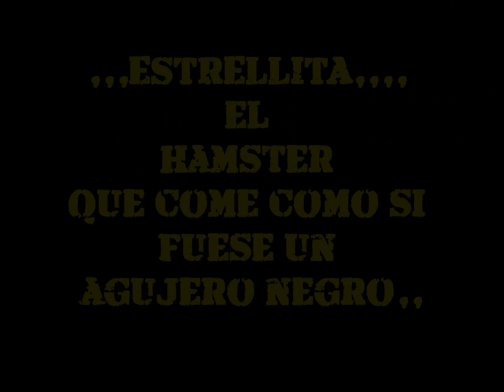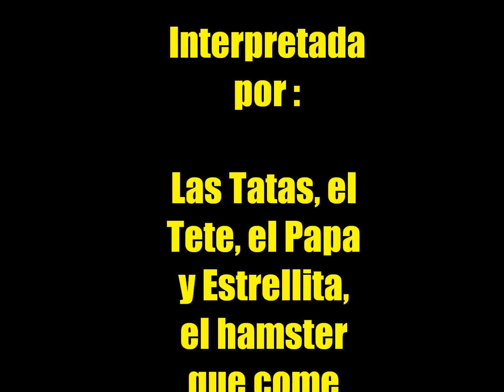Dinosaurios en las macetas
un domingo cualquiera